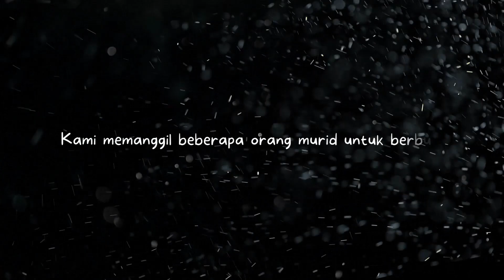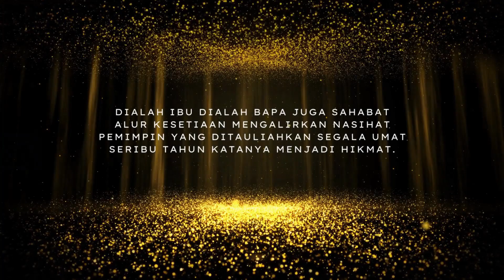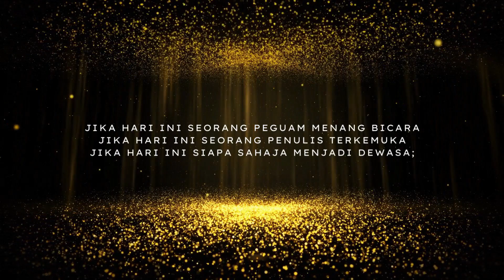BERBUAL BERSAMA TAHUN 6 SK ST ANNE 2022/2023 | GOODBYE VIDEO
Video ini ditayangkan di Majlis Tamat Sekolah Tahun 6 pada 15 februari 2023 di Dewan Labuan International School.